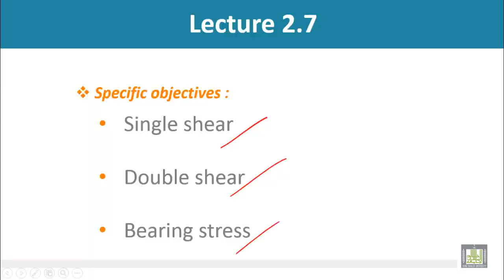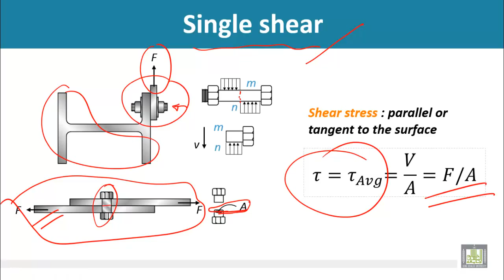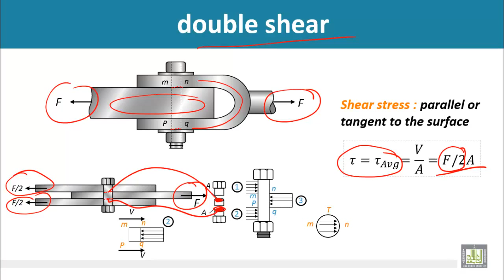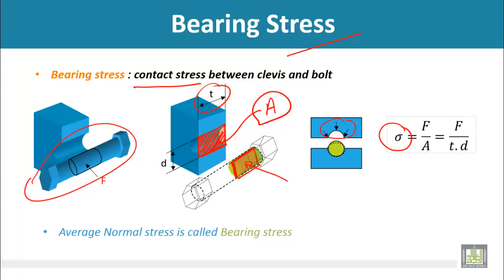Strength of Materials - Shear, Part 2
Single shear
Double shear
Bearing stress